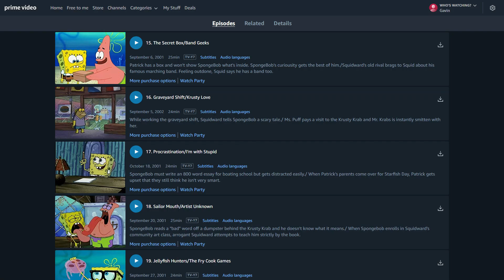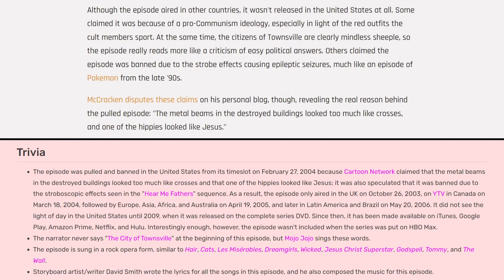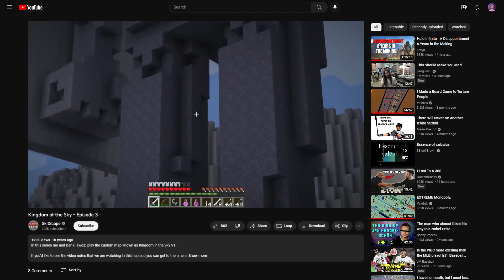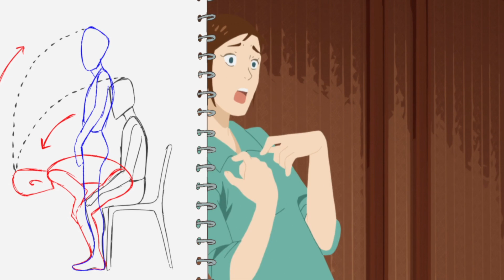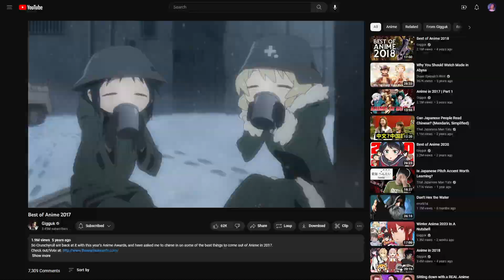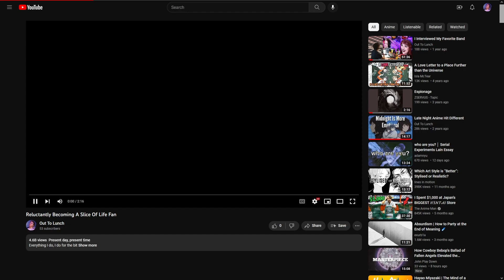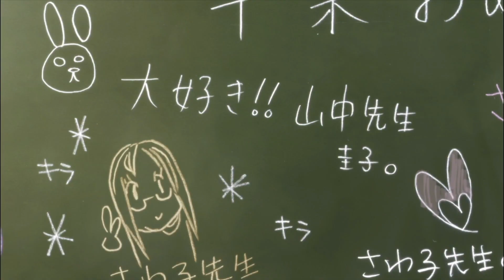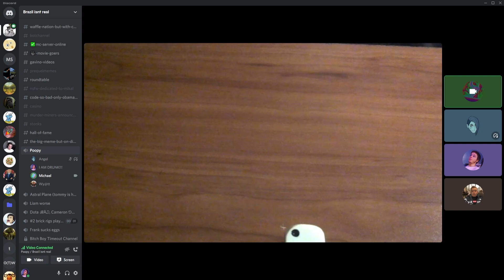Reluctantly Becoming A Slice Of Life Fan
The king is back to deliver his crown opus, enjoy the feast

Chapters
00:00 Intro
00:26 Who's That Running Story?
03:40 Is This Allowed?
08:57 Wait Go Back
14:42 Chapter 3
22:26 Deny, Accept, Embrace
36:19 Final Chapter